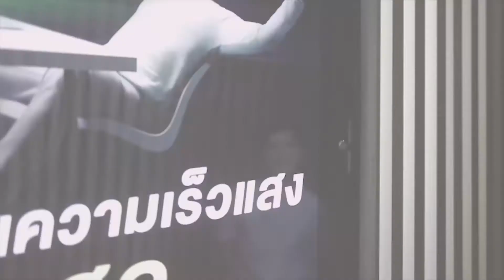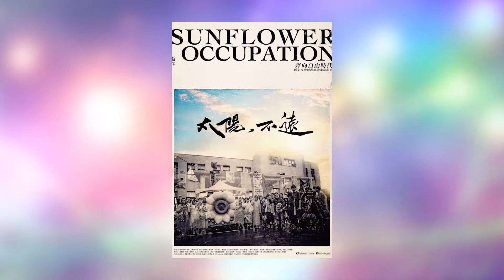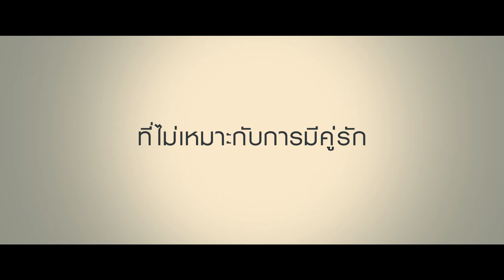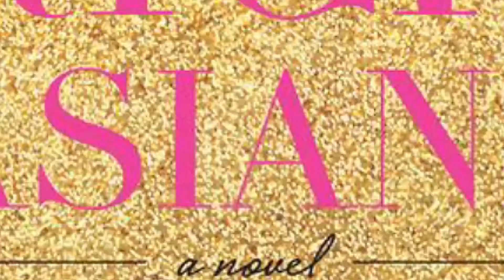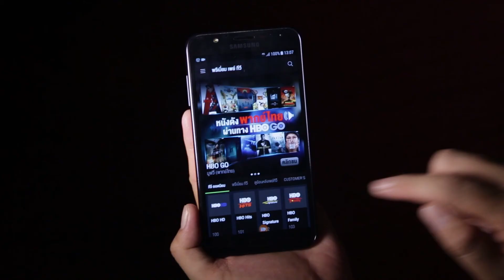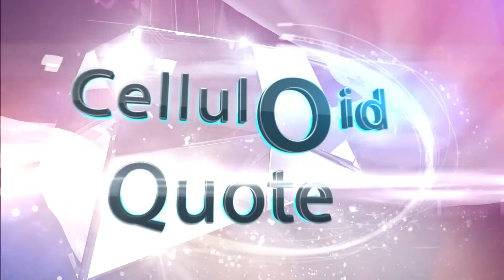รายการ Celluloid [30 Aug 2018]